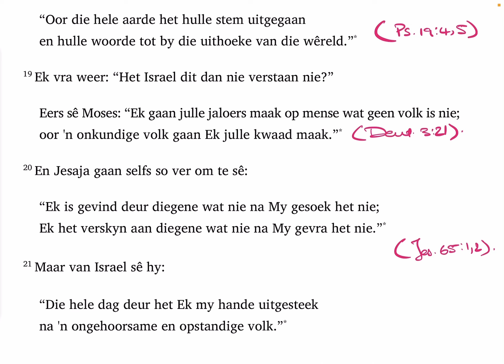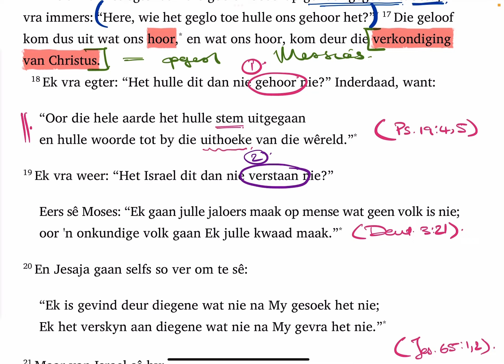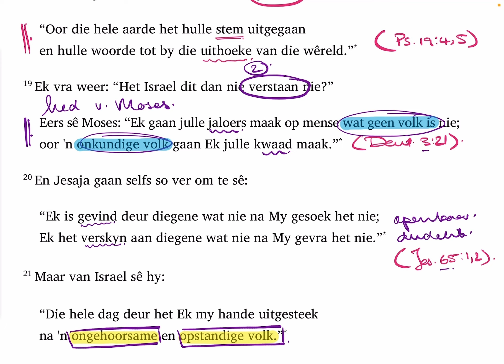Romeine 10:18-21 (SaamLees #331)